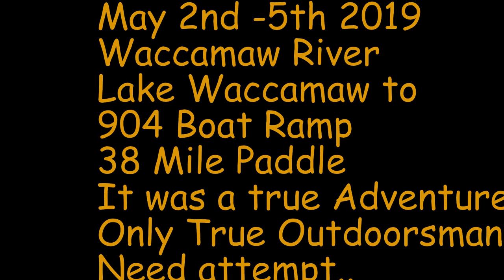Crazy Adventure on the Waccamaw river. 40 miles in 3 1/2 days. Downed trees everywhere!!!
This Journey started at the dam on Lake Waccamaw. It was a 40 mile paddle to the NC 904 Boat ramp. When I say this was a true adventure I mean it!!! We started our paddle Thursday May 2nd at 5:30pm at Waccamaw shores rd. and did 4 sections from the book Paddling Eastern North Carolina. the first section was 11.5 miles and went from the lake dam to dock road bridge. section 2 was 11.4 miles and went from dock road bridge to the NC 130 access Sections 3 was 7.6 miles and went from the NC 130 access to Reeves ferry rd. Section 4 was 8.6 Miles and went from Reeves ferry rd. to the NC 904 access were we took out. The video doesn't do it justice to the amount of wildlife. From owls to snakes, birds, and gators. truly a beautiful paddle thru the green swamp. There were a lot of trees down and blocking the river we had to pull over, around, go under, or cut our way through about 30 downed trees. all in all it was a great time and a great adventure. this is not for beginners. thanks for watching!